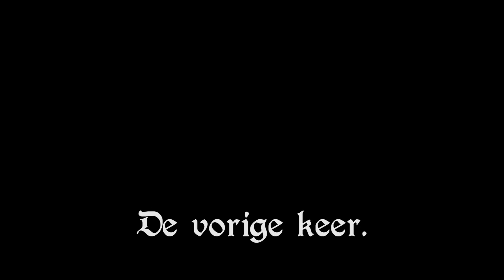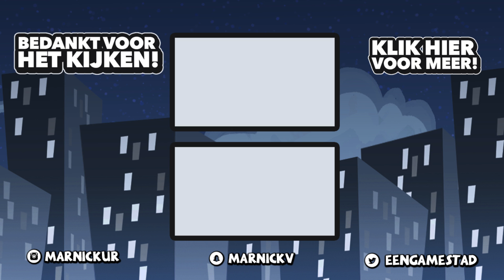OP ZOEK NAAR ONS VOLK!! - Kingdom Midusa #3 (roleplay)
✔ Dit roleplay verhaal speelt zich af vóór de livestreams.